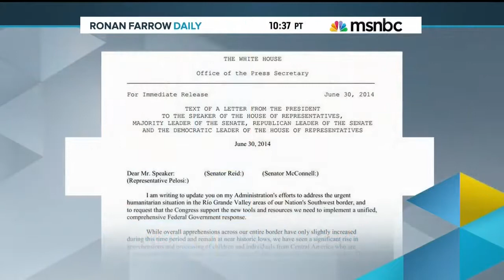DCCC Chairman Israel Hits Speaker Boehner's 'Stunt' to Sue President Obama